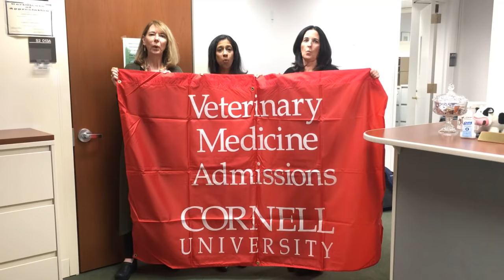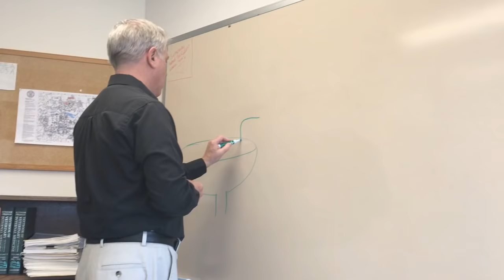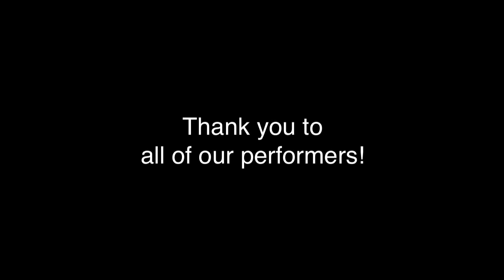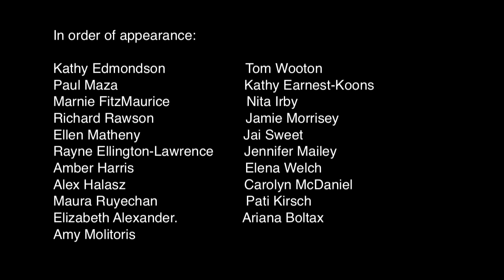"Class of 2018 Vets" Cornell Vet School Hamilton Parody!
JUST YOU WAIT for what the Cornell University College of Veterinary Medicine Class of 2018 will accomplish when they enter their clinical rotations this month!

To the tune of "Alexander Hamilton" from the hit musical, "Hamilton: An American Musical"

Original music is owned by Lin-Manuel Miranda.